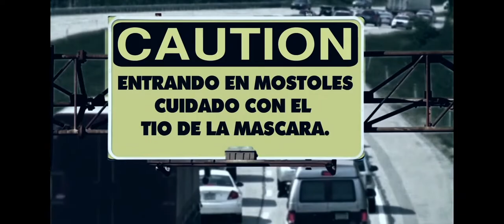🎬CLIP: "DIRECTO AL RECTO" (BACK IN YOUR FACE)